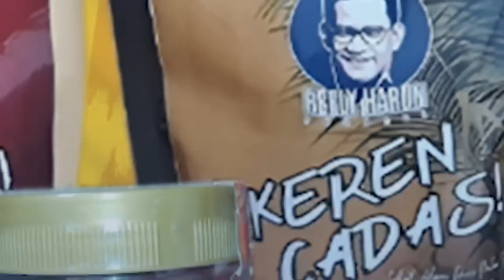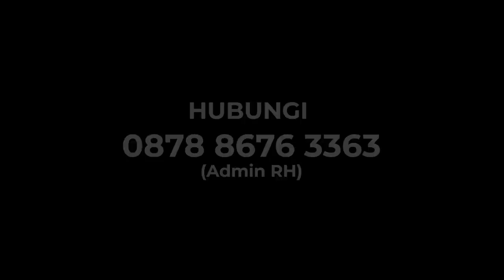CADAS! RH CECAR SAID IQBAL: MANFAATIN BURUH UNTUK 2024?! DEMO OMNIBUS LAW KOK MALAH DUKUNG GANJAR?!